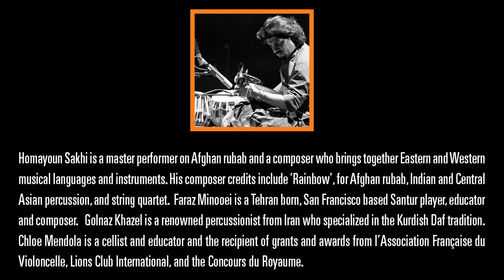Zindagi (Life) by Homayoun Sakhi, Faraz Minooei, Golnaz Khazei & Chloe Mendola, composed by H. Sakhi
Homayoun Sakhi is a master performer on Afghan rubab and a composer who brings together Eastern and Western musical languages and instruments. His composer credits include ‘Rainbow’, for Afghan rubab, Indian and Central Asian percussion, and string quartet.  Faraz Minooei is a Tehran born, San Francisco based Santur player, educator and composer.   Golnaz Khazel is a renowned percussionist from Iran who specialized in the Kurdish Daf tradition.  Chloe Mendola is a cellist and educator and the recipient of many renowned grants and awards.
Music has an important place in the history of Afghanistan, a country that has a rich musical heritage full of celebrated poets, artists and musicians. Afghani's have suffered extreme stress and trauma during the 40 years of uninterrupted war, but music has been balm to people's hearts.